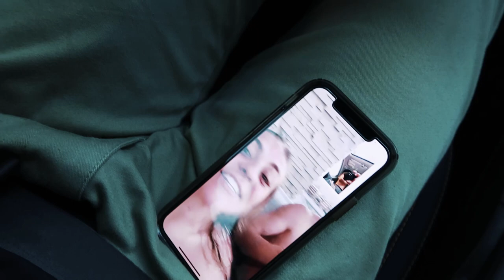ST. GEORGE // Boating Sand Halo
Just a lil trip recap